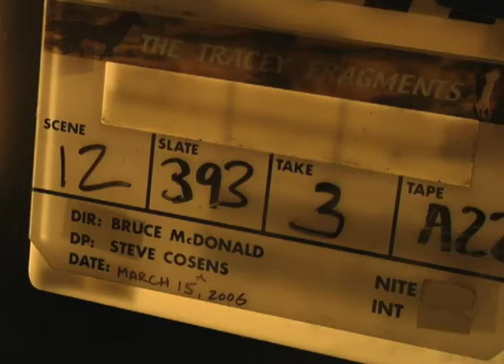Tracey: Re-Fragmented: Scene: 12, Slate: 393, Take: 3.